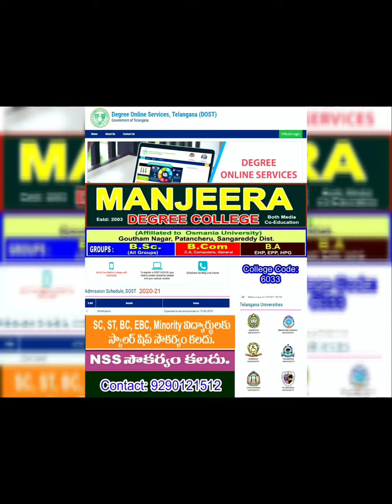Manjeera College Patancheru